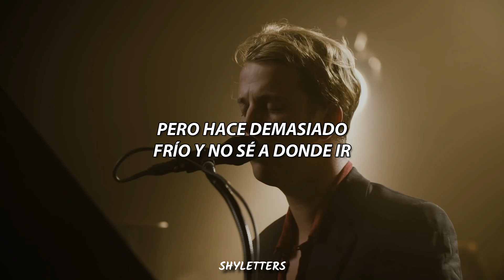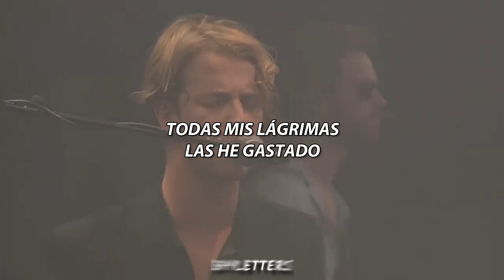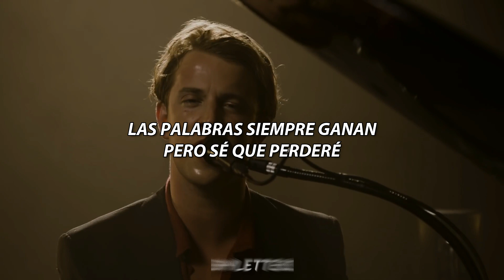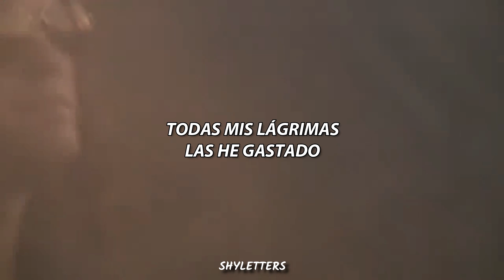Tom Odell - Another Love (Sub Español)